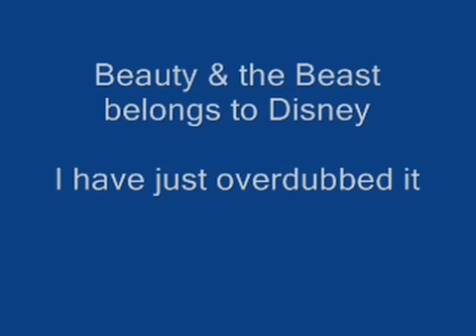BEAUTY DOES THE BEAST (DUB) (NOT FOR KIDS!!)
OLD dub from 2007